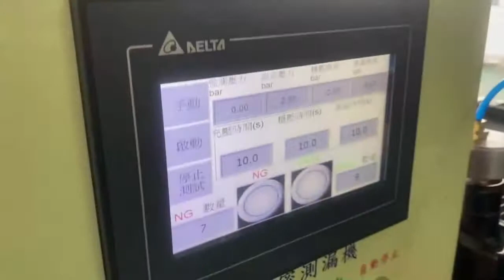Radiator portable Air Testing machine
Saving your cost, saving your works and saving your time. Liankuann Enterprises. Mr. Gordon